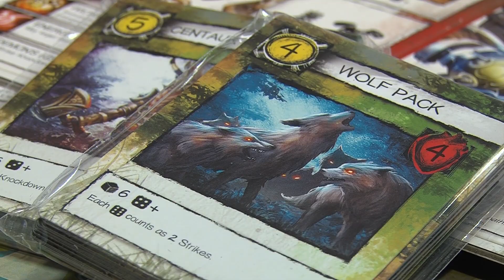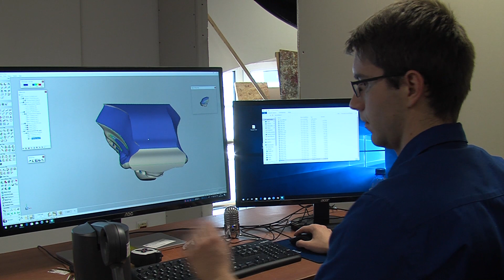Piła: jedyny taki producent gier planszowych w kraju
W Pile powstają kultowe gry planszowe